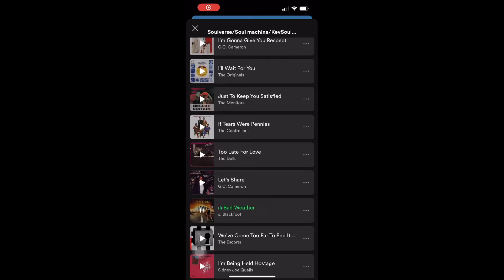(CapCut Voice Effects Test) Preview 2BW